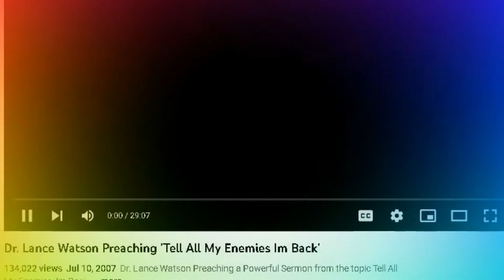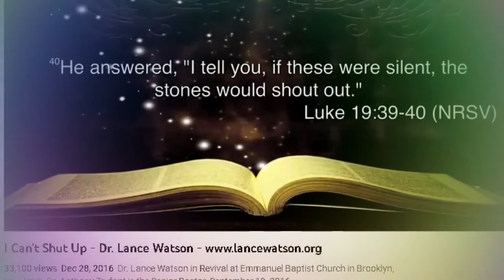Kizoa Video Editor: DR LANCE WATSON IS STILL SPEAKING OUT.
THE  EXIGENCIES  OF  LIFE.  HERE  ARE  WORDS  OF  WISDOM  AND  THOUGHTS  OF  COMFORT  FOR  ALL  MANKIND.